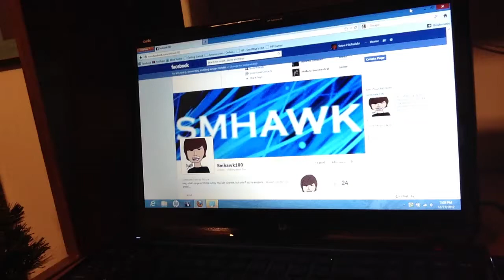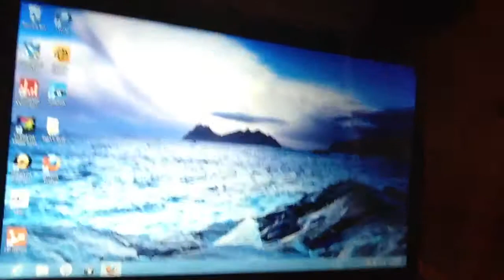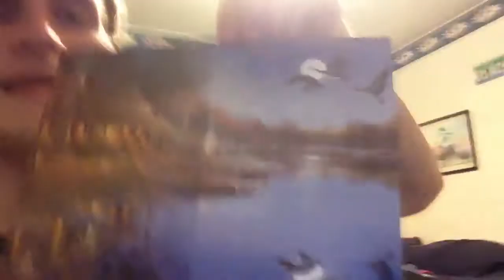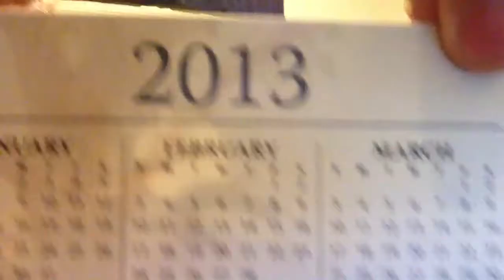Toby Turner (Parody) and Windows 8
I think I make a good Seabuscus! What do you think, Toby?